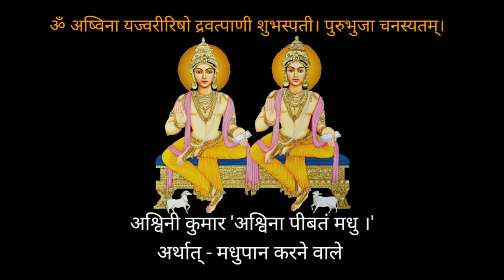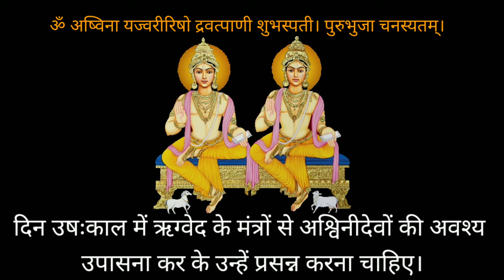भगवान अश्विनीकुमार कैसे प्रसन्न होते हैं। उनको क्या प्रिय है। bhagavan ashvini kumar ko kya priy hai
अश्विनौ महिमा नामकी पुस्तक से ये भाग लिया गया है। वैध पांचाभाई साहब ने ये किताब लिखी हुई है। इस वीडियो में जो बताया गया है वो अगर आप सच्चे भाव से करे तो भगवान अश्विनीकुमार अवश्य प्रसन्न होते हैं।